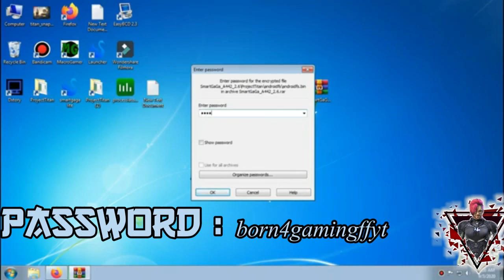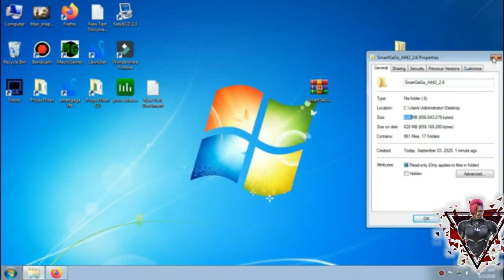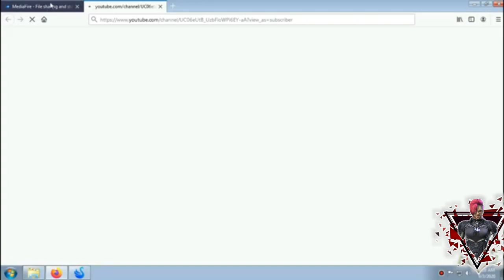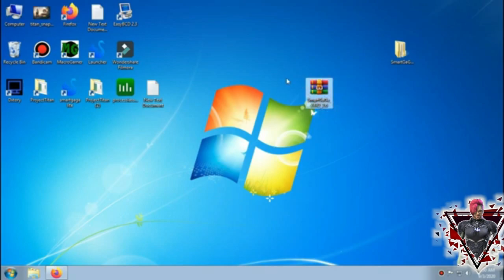smartgaga lite in 200 mb extra burden removed no lag 100 % lag fixed aim improved no bug smartgaga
🔰 NAME IN GAME :  ᴮ⁴ᴳメVɪsʜᴀʟYT 🔥
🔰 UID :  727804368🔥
🔰 ❤️India🔰
🔰 Deadsh0t 🔰
🎯Inspiration  SDIRI FF

Processor: Intel Core 2 quad q8200
Ram: 4 GB
Motherboard: ECS G41 T M7 v1.0
Harddisk: 320 gb
GPU(Graphic carD): gt 210 1 gb vddr3

LokeshGamersmartgaga independent graphics
smartgaga without graphics card
smartgaga your graphics card
independent graphics smartgaga
smartgaga emulator download
smartgaga pc download
smartgaga directx fix
smartgaga direct download
smartgaga directx
smartgaga directx problem
smart gaga directx ou opengl
smartgaga free fire blue screen,
smartgaga free fire bug do mouse,
smartgaga vs bluestacks free fire,
best player free fire smartgaga,
smartgaga free fire configuracion,
smartgaga free fire configuracion headshot,
smartgaga free fire crash,
smartgaga free fire controls mouse,
smartgaga free fire configuration,
smartgaga free fire controls settings,
smartgaga free fire colorful,
smartgaga free fire drag,
smartgaga free fire download 2020,
smartgaga free fire dpi,
smartgaga free fire download failed,
smartgaga free fire descargar,
smartgaga free fire download 2019,
smartgaga free fire event black screen,
smartgaga free fire error 98,
smartgaga free fire error failed to save file retry,
smartgaga free fire 1gb ram,
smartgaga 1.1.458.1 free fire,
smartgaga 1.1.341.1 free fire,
smartgaga free fire 2020,
macro smartgaga free fire 2020,
اول عربي يشرح جميع خصائص (Smart-Mod) على محاكي سمارت جاجا + Download SmartGaga Gold 801 Lite
smartgaga 7.1.2 free fire,
smartgaga 7.1 free fire,
smartgaga emulator latest v
smartgaga render
smartgaga latest version
smartgaga problemas
smartaga network problem
smartgaga wifi problem
smartgaga directx problem
smartgaga download problem
smartgaga key mapping problem
smartgaga blue screen problem
smartgaga pc restart problem
smartgaga free fire problem
smartgaga fix problem
smartgaga internet problem
smartgaga pubg problem